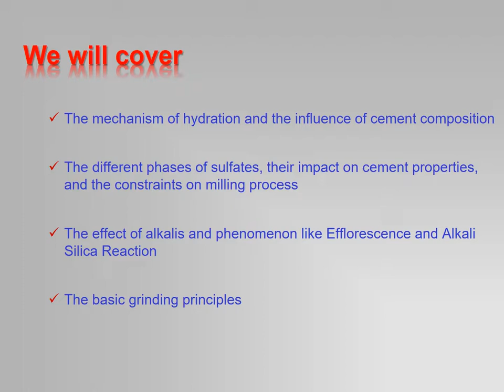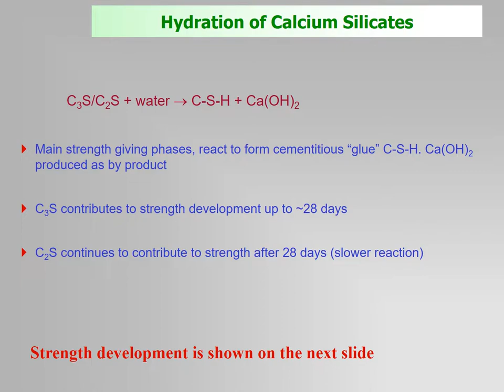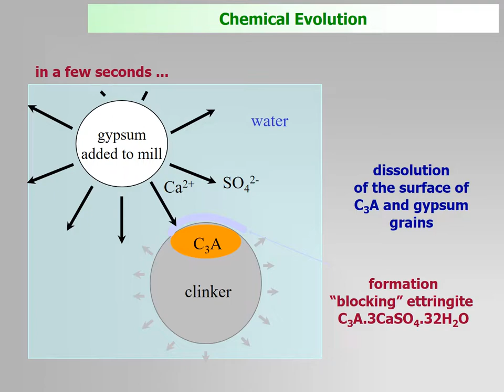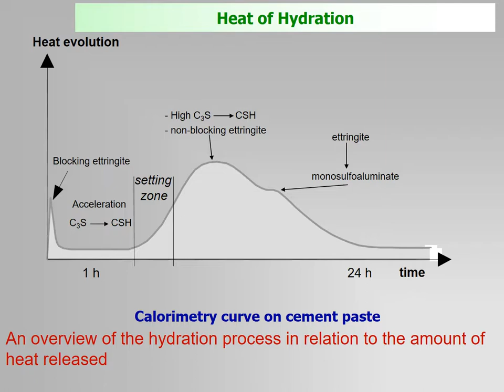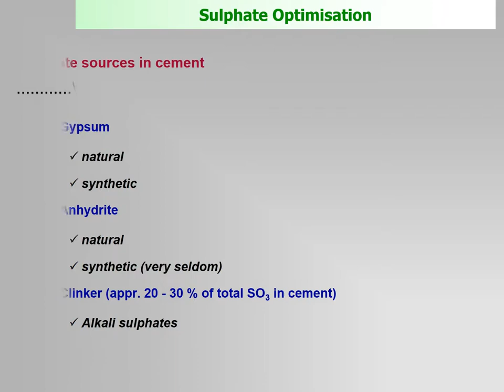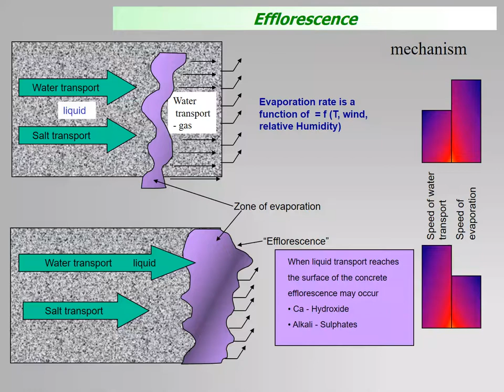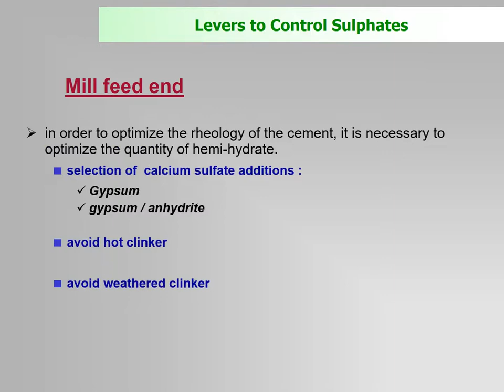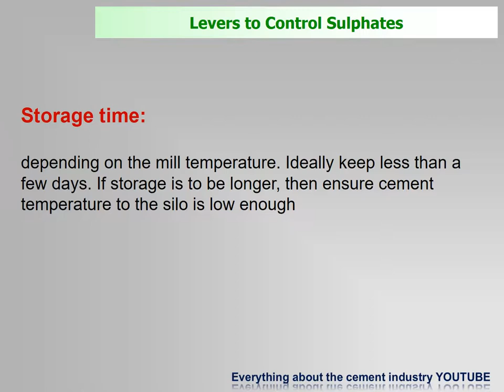Cement and Clinker Properties _Sulphates Effects_Hydration Efflorescence at Cement Industry